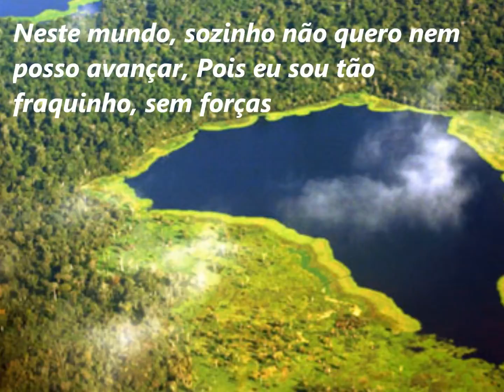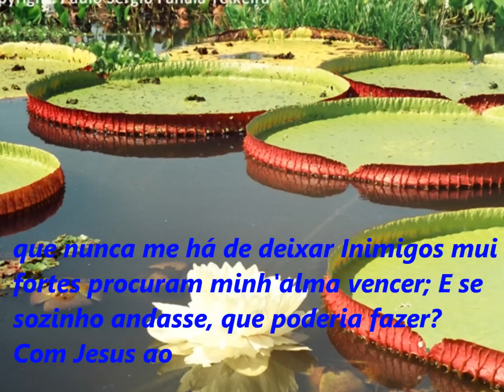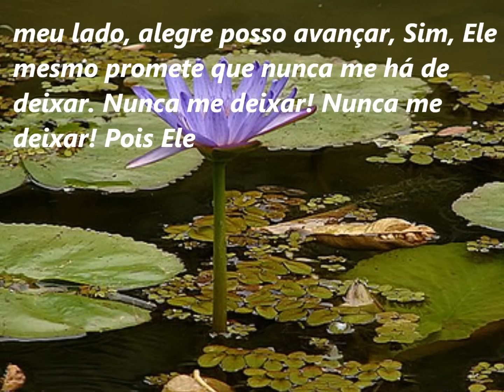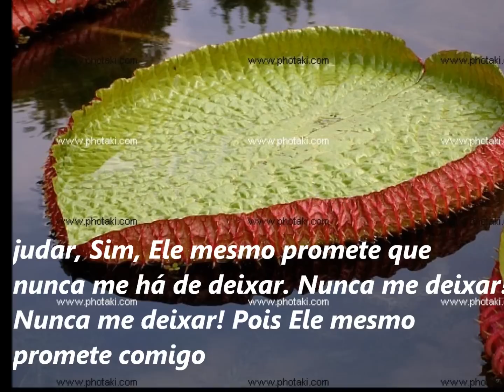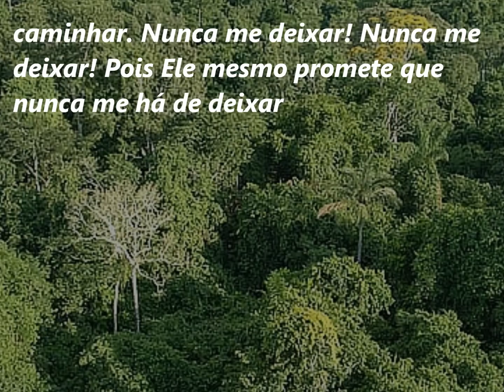Nunca me Deixar, Hinario Adventista Nº 351.wmv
Nunca me Deixar, Hinario Adventista Nº 351 com legenda